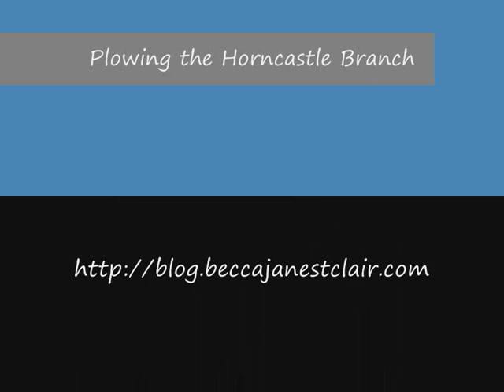Plowing the Horncastle Branch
Dark Horse (a Roundhouse Lady Anne built in 1993) clears the line at Horncastle.  This video is excerpts from a video done by Mark.